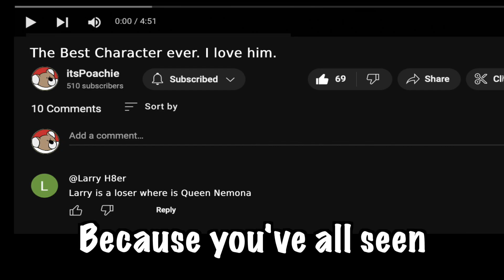Is Larry the BEST character Pokemon have ever made?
***Pokemon Scarlet & Violet Part 14***

Yeah, so… Larry really is the best, huh. He's just an ICON.

And why is it that everyone who plays Pokémon scarlet and Violet LOVE Larry? I’ll tell you why - BECAUSE HE’S AN UNRIVALLED GOD, THATS WHY-

Larry is the BEST thing to come out of Pokémon Scarlet & Violet - not just one of the best gym leaders of all time, and in this video I’ll show why! Honestly Larry is up there as one of my FAVOURITE Pokemon characters EVER, so I hope you enjoy the video!

In short - this episode is Larry.

Larry is all that matters.

...Have you met Larry?